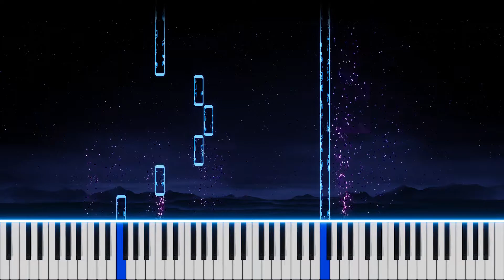Enya Watermark | Relaxing Piano Ver.